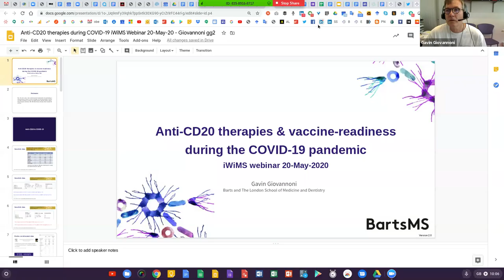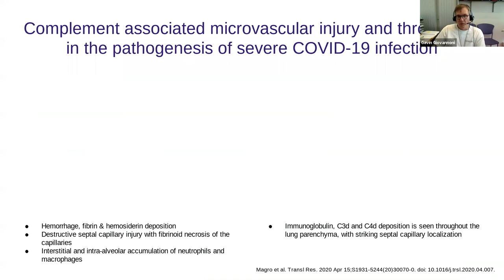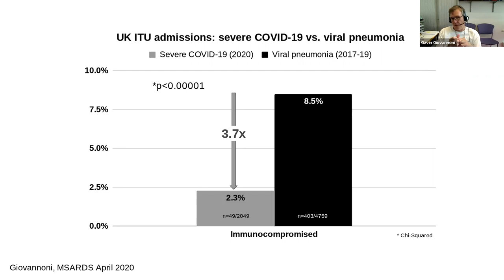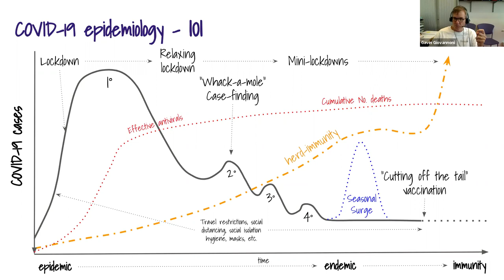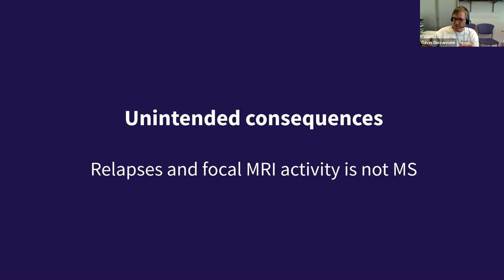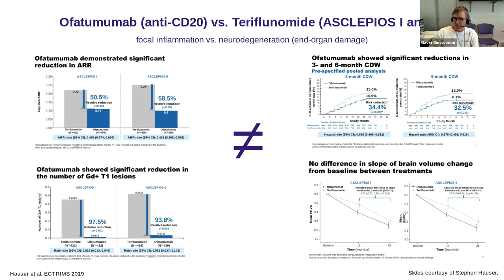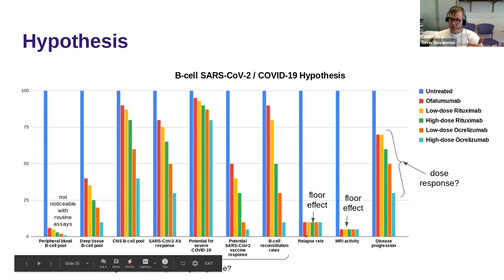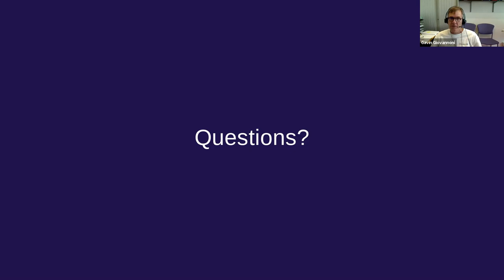Anti-CD20 therapies, COVID-19 and vaccine readiness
This video puts forward a hypothesis that anti-CD20 therapies may reduce the risk of getting severe COVID-19, by blunting antibody responses to SARS-CoV-2. However, the downside of anti-CD20 therapies is that they may prevent vaccine responses to future SARS-CoV-2 vaccines. The talk also addresses optimizing the dose of anti-CD20 in terms of deep tissue and/or CNS penetration to target the real MS (disability progression and end-organ damage).